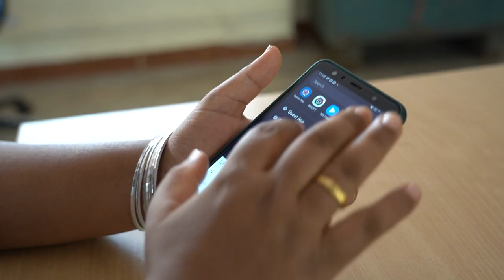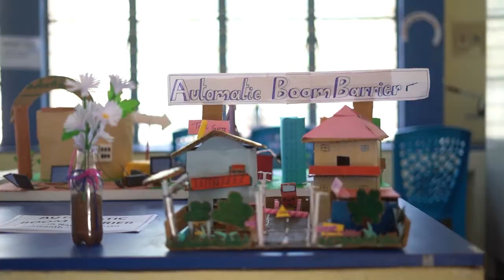EcosySTEM | Teacher Of The Year| Mrs. Roshan Ara Begum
Morarji Desai Residential School Hoskote – Nanjungudu

With a steadfast STEM mindset Mrs. Begaum, a constant learner, prioritizes on taking the STEM concepts of creativity, collaboration, communication and
critical thinking beyond the classroom. The panellists identified her as a model teacher. Constantly pushing the students to try, she ensures her students learn and develop 21st century skills. Open to learning and introducing new ideas this teacher is committed to work with the school to enhance the learning environment, develop more labs and bring in more programs to augment student and teacher development.